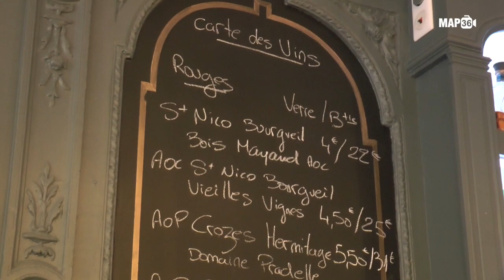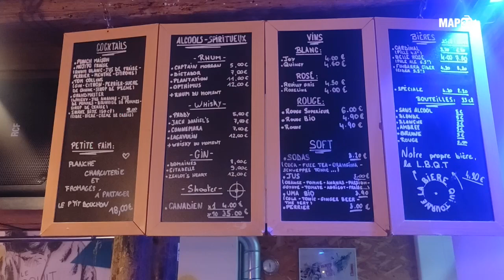Dry January : une campagne à succès ?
A l'occasion du Dry January, MAP36 est allé à la rencontre des castelroussins et d'une addictologue afin d'évaluer la consommation d'alcool des français.

Retrouvez plus d'informations sur le mois sans alcool ainsi que des aides à l'arrêt vendredi 26 janvier, à la cité numérique. Organisé par le contrat local de santé, une programmation cinématographique et des ateliers de cocktails sans alcool vous y attendent !

Pour vous aider à arrêter l'alcool tout au long de l'année, des applications telles que "Try Dry" ainsi que le site "Le défi de janvier" sont à votre disposition.